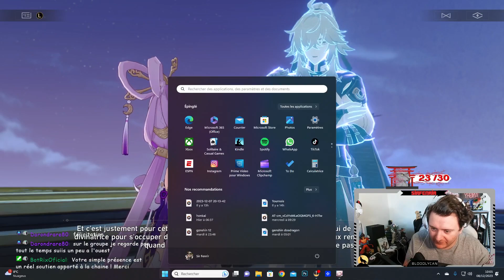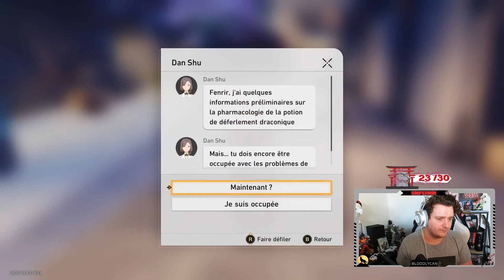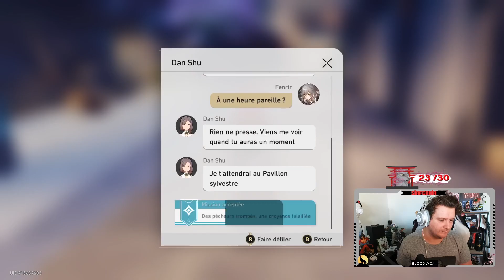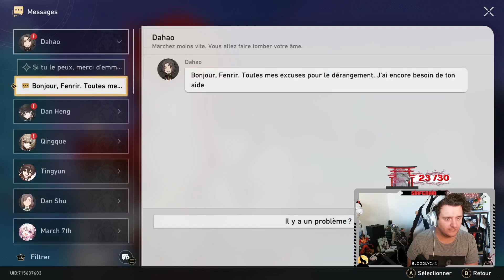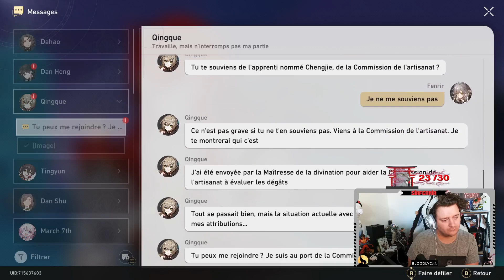[#11] L'ARBRE DE LA MORT (Honkai Star Rail)